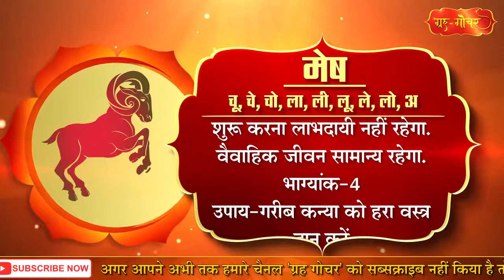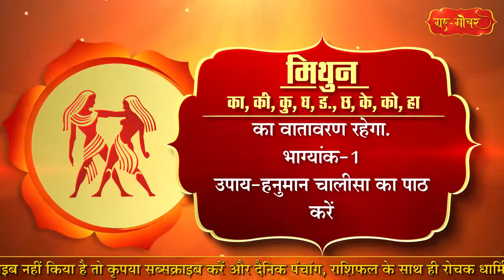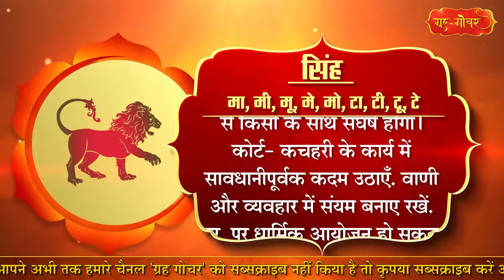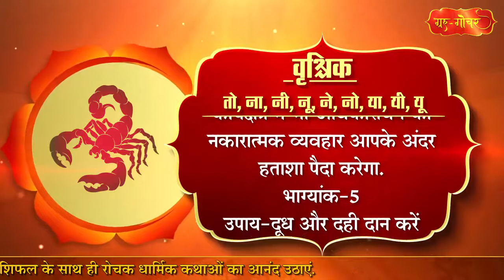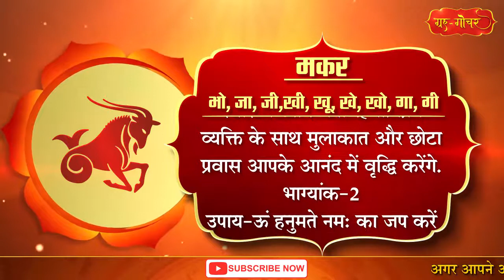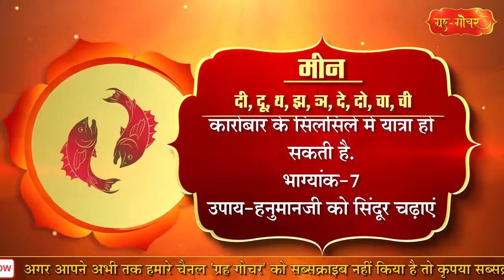आज का राशिफल 22 अक्टूबर 2019 Aaj ka Rashifal 22 October 2019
काशी, भारत                                                                                        दिनांक-22 अक्टूबर  2019                                                                                                दिन-मंगलवार
शक संवत- 1941                                                                                 विक्रम संवत- 2076
कार्तिक मास, कृष्ण पक्ष
नवमी
(रात 11 बजकर 13 मिनट तक)
तदुपरि दशमी
                                                                                                                                                                                                                                                                                                                            नक्षत्र- पुष्य                                                                                                                                                                           ( दिन 1 बजकर 45 मिनट तक)
तदुपरि श्लेषा
आज मंगलवार है और मंगलवार के दिन उत्तर  दिशा की यात्रा नहीं करनी चाहिए. मंगलवार को को घर से निकलने से पहले गुड़ खाना चाहिए.

ये था आज का पंचांग. अपना राशिफल जानने के लिए देखते रहिये ग्रह-गोचर